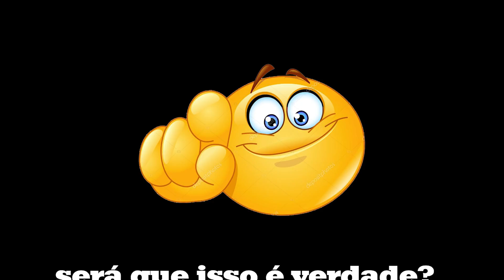NÃO ENTRE NO ROBLOX DIA 15 DE DEZEMBRO..(é sério) 😨